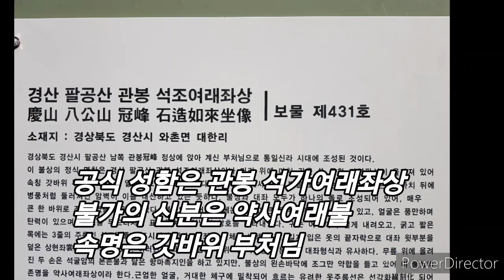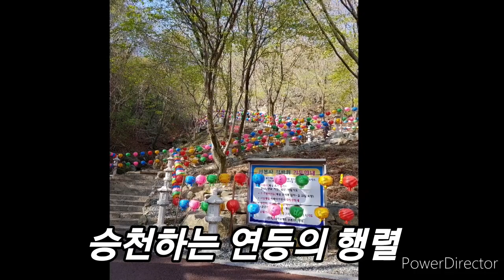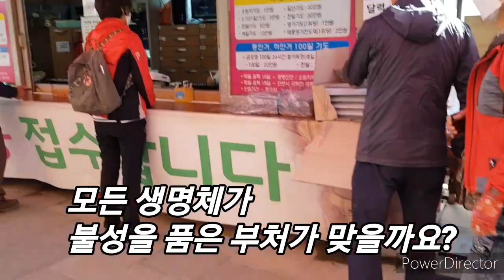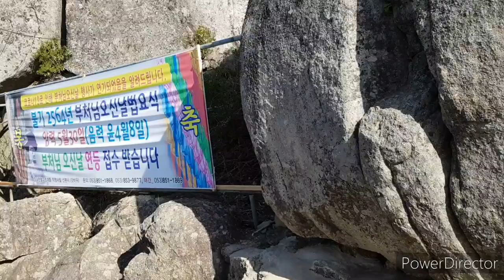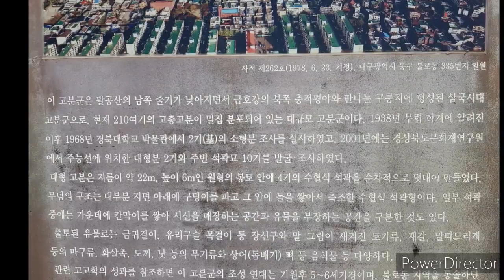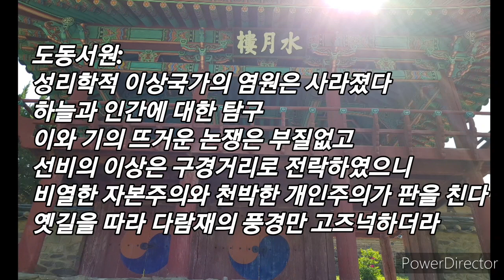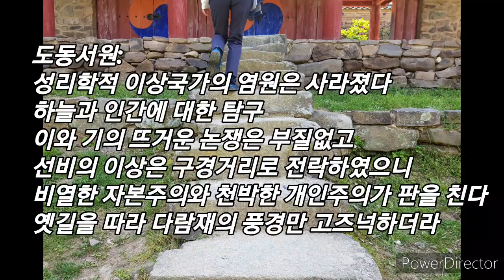대구 기행 (나의 휴식)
조금만 움직이면
행복은 지척에 있습니다
눈과 마음이 모두 즐거운 순간도
눈과 귀와 오감은 즐거워도
왠지 마음이 무거울 수도 있습니다
살아있으니 움직이지만
몸과 마음을 움직여야 살아있습니다